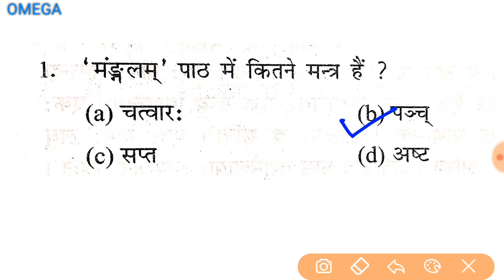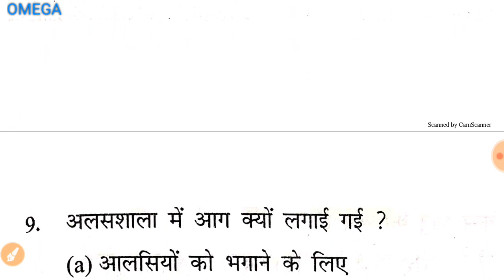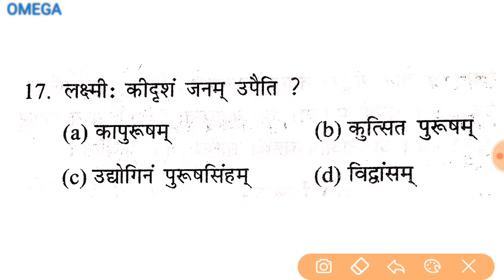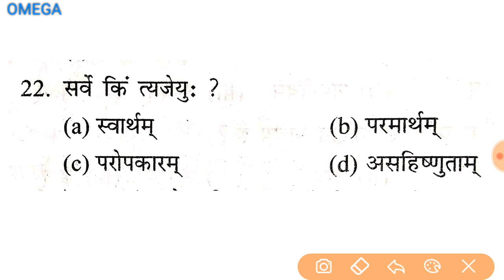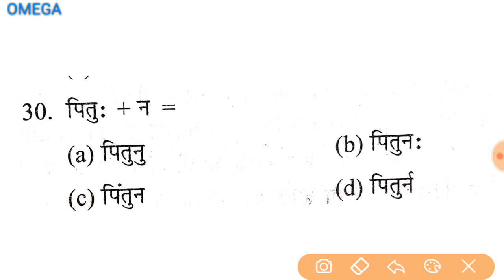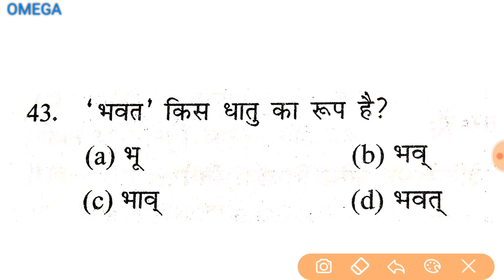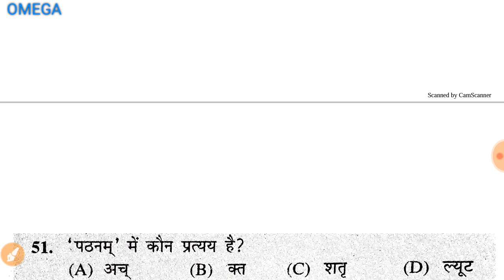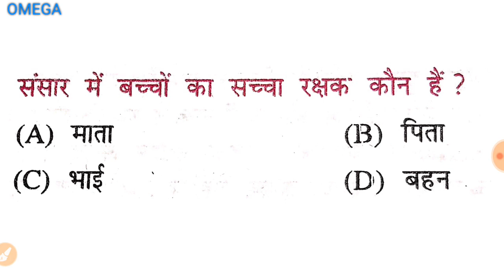Sanskrit class10/Bihar Board Exam 2020/model paper 2020/Omega study sanskrit/Revision/कैप्सूल कोर्स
Please दोस्तों like करे और अपने दोस्तों के बीच में फैला दीजिए जिनका भी इस बार मैट्रिक की परीक्षा है वह अच्छे नम्बर से उत्तीर्ण हो जाऐंगे जिसमें आपका सहयोग जरूरी है ।
   इस विडियो में संस्कृत के पुरे 60प्रशन कराए गए हैं जो वहां पुछे जाऐंगे जिसमें आपको 50ही बनाने है ।
यदि आप चैनल पर नये है तो कृपया चैनल को subscribe करे और अपने दोस्तों के बीच share करे क्योंकि पुराने जमाने में कहा गया है कि विद्या ही ऐसी चिज है जो बांटने से बढती है ।।🙏

 Super 30 कैप्सूल कोर्स के तहत सभी विषय के प्रशन के लिए मेहनत जारी रहेगी जिसमें
हिंदी objective
संस्कृत objective
गणित objective
सामाजिक अध्ययन objective
विज्ञान objective
के विडियो प्रतिदिन ऐसी ही एक पोस्ट करता हूँ ।इसे
देखने के बाद आपको बहुत अच्छा लगेगा और परीक्षा में अच्छे नम्बर से उत्तीर्ण हो जाऐंगे ।।

sanskrit-class-10th-objective

Thanks for all watching- omega study 🙏🙏